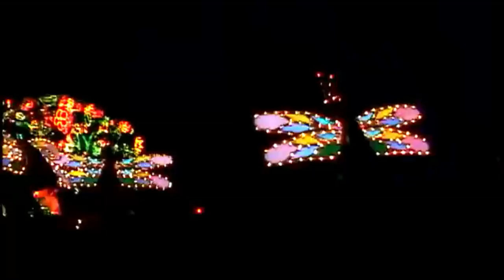SpectroMagic - Jan. 2002 - Magic Kingdom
Even though the Main Street Electrical Parade is the parade of my childhood and my favorite, SpectroMagic still holds a special place too. It debuted on Walt Disney World’s 20th anniversary, Oct. 1, 1991. The former Electrical Parade was sent to Disneyland Paris. Spectro ran until May 21, 1999, then it was shortly replaced by Disneyland’s Main Street Electrical Parade. WDW sent that parade back to the west coast to run at California Adventure and on April 2, 2001 SpectroMagic made a shimmering return to the Magic Kingdom. During its second run it entertained guests until June 5, 2010. After that the Main Street Electrical Parade returned from California. Altogether SpectroMagic had about 16 years of night time magic.

SpectroMagic was produced by Disney Legend Ron Logan, who produced both Fantasmic! shows on the east and west coast and Sorcery in the Sky. It was directed by Don Frantz. Steve Skorija did the music for the parade and John Debney wrote the theme song “On this Magic Night”. This parade uses around 600,000 lights powered by 948 batteries. Almost all of the performers have light-up outfits and carry their own battery. 100 miles of fiber optic cable were used and many forms of light were incorporated into this parade.

In this home video you will hear/see...
5 minute warning spiel. Jiminy Cricket intro.
“The Worlds of Music from the Silly Symphonies”
The SpectroMen with light-up faces (not creepy) blow trumpets. Mickey banners hang from the trumpets. Music would play on the side of the street the trumpets were facing.
Whirly-balls. The drivers on top are also SpectroMen. (4 balls)
Title float. “Walt Disney World (1991 logo) Presents. . .SpectroMagic” illuminates using fiber optic lights.  More light-up faces on this float.
Mickey Mouse. Mickey on a float behind a plasma ball. Cool fog (liquid nitrogen) comes from the bottom. Mickey’s robe is the remainder of the float.
4 connected floats - Metronome with Genie conducting. Genie replaced Roger Rabbit in 2001 after some conflict with Steven Spielberg’s Amblin company over his use. Genie is voiced by Dan Castellaneta (Homer Simpson) in this parade. Goofy is playing timpani drums. Magic Harp is behind him. There’s a dancing bass and Chip and Dale playing piano. They slide back and forth on the piano bench. A “C” & “D” are on the back of their coats.

“The Wonder of Sleeping Beauty’s Garden”
Peacock float. A dancing dragonfly with light-up fiberglass wings is behind it. Butterflies with sparkling wings dance within this section.
Garden float with fairies Flora, Fauna, and Merryweather on it.
Garden float with a dancing dragonfly on it. Waterfall in the back.

“The Fantasy of The Little Mermaid’s Ocean”
Fish float pulling 3 other fish
Ursula float. Light-up octopus legs on the bottom.
Large boat float with Ariel waving on it. Flounder is swimming around. Sebastian is singing. This animatronic was added in 2001, replacing a puppet version from 1991. Other sea creatures are swimming around to “Under the Sea”. A group of seahorses are pulling King Triton’s carriage. “Sebastian, swim along now.” Cool effects above all these floats with ripple rings to make it look like water.
2 round fish floats roll by. One winks. Sometimes these floats blew bubbles.

“The Imagination of Fantasia”
Dance of the Hours. Ben-Ali Gator is spinning Hyacinth Hippo in the air. Ballerina ostriches dance around on the next float. Bacchus is sitting on top.
The Pastoral Symphony, Diana shoots an arrow and flying Pegasus follow. (3 floats)
Night on Bald Mountain. A mountain with fog billowing from it opens up to reveal Chernabog. My favorite float in the parade. He has a wingspan of 30.5 feet! Smoke shoots out the top.

“The World of Dreams in a Grand Disney Cavalcade”
In this section the characters and floats switch from white lights to color lights.
This features connected floats with lots of Disney characters on them. Three little pigs (Fifer Pig, Fiddler Pig, Practical Pig) are in the front. If Practical Pig dips his fiber optic paint brush in white paint and touches a pillar the entire float cascades color to white, from front to back. Then the same effect for the color paint.
Jaq and Gus are pulling Cinderella’s pumpkin coach, with the princess inside. Alice and the White Rabbit wave hi on the next float.
A long carousel float has horses rotating around it. This float contains the most lights. Mary Poppins walks by.
Captain Hook and the Evil Queen are on a pirate ship float that fires smoke. Peter Pan and Smee are walking by.
Pinocchio, Donald Duck, and Minnie Mouse are on the next float. Pluto is walking next to it. Jiminy Cricket is riding on the back of the float. That animatronic was added in 2001, replacing the puppet from the first run.